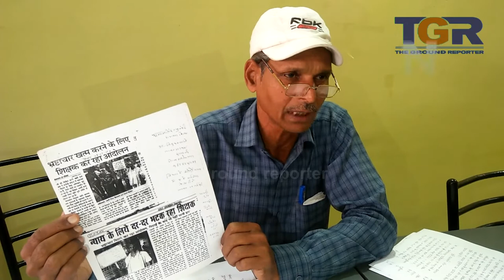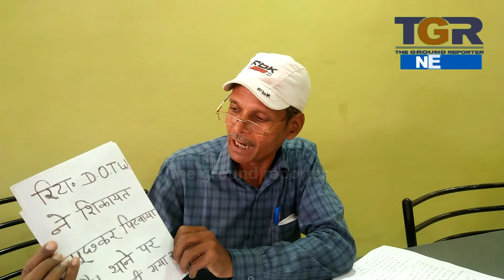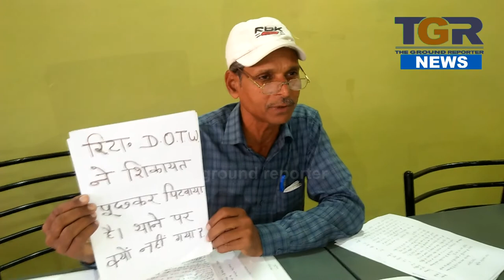शिक्षक की पत्रकार वार्ता, कब मिलेगी परेशानियों से निजात